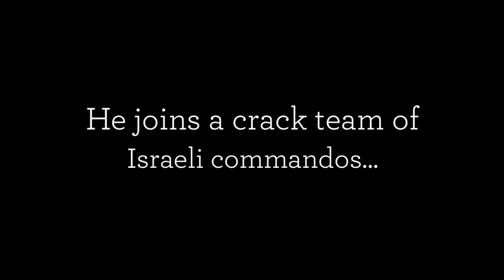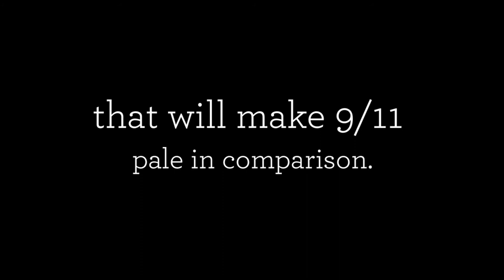The Gambit Official Book Trailer Final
Ripped straight from today’s headlines, Iran is on the verge of achieving their nuclear ambitions. Diplomacy has failed. Economic sanctions have failed. Now, Israel learns that Iran will have a nuclear bomb in just a few months—and they take a more aggressive stance. What follows from Iran surprises no one, what no one realizes, though, is that this is simply Iran’s opening move .